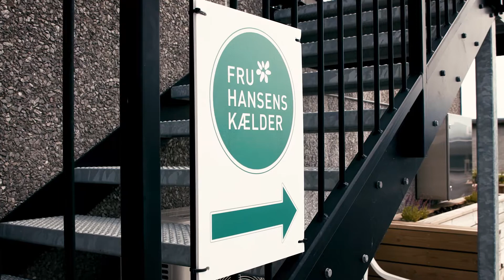Fru Hansens Kælder - Mad til mange børn og ældre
I foodservicemagasinet BLUS #9 besøger vi blandt andet Fru Hansens Kælder.

Fru Hansens Kælder udvikler måltidskasser til daginstitutioner og mætter ca. 12.000 børn hver dag. Mantraet lyder på, at maden først er sund, når den lander i maven; derfor går Fru Hansens Kælder hverken på kompromis med smag, råvarer eller spiseoplevelse.

I BLUS #9 stiller vi skarpt på de professionelle køkkener og stiller spørgsmålet: Kan vi gøre nogle af vores arbejdsopgaver mere effektivt? Find magasinet hos din lokale AB Catering, BC Catering eller inco-grossist.